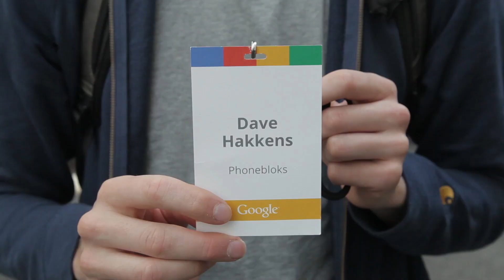Phonebloks update - First Ara Developer conference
We went to the first Project Ara developers conference , here is an update video to show you how it went.